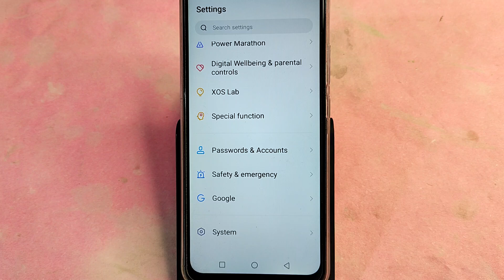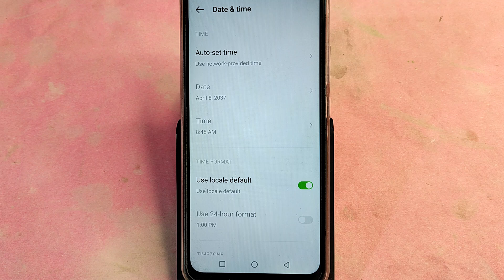itel P55T me time Set kaise kare, how to set time